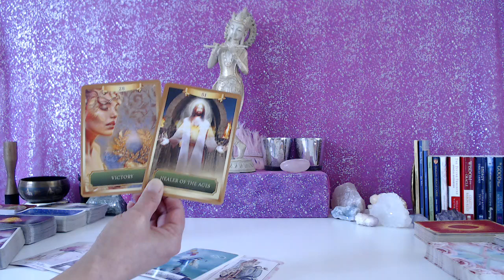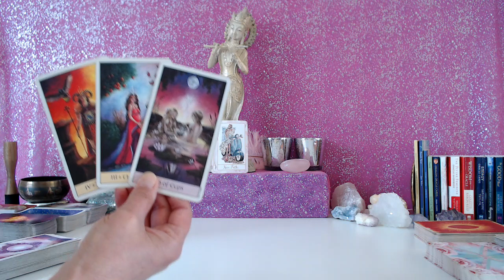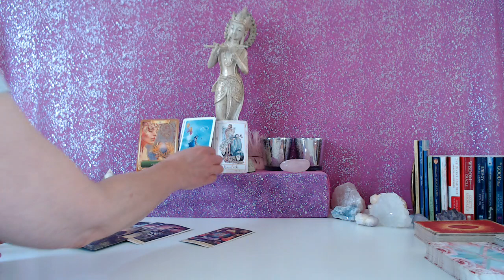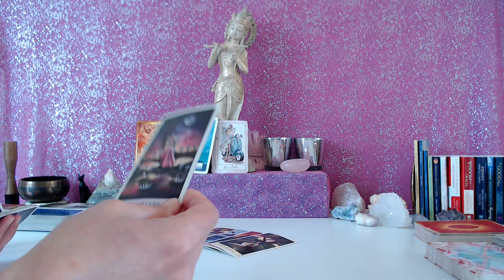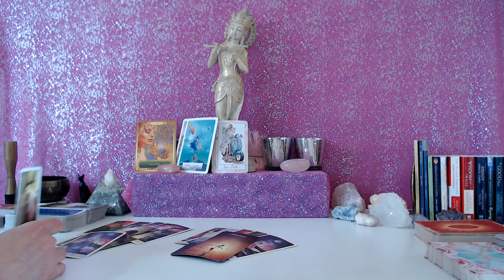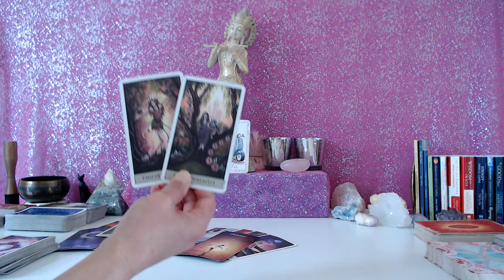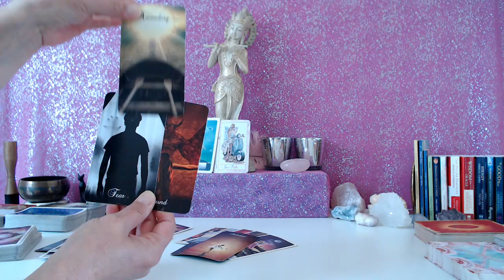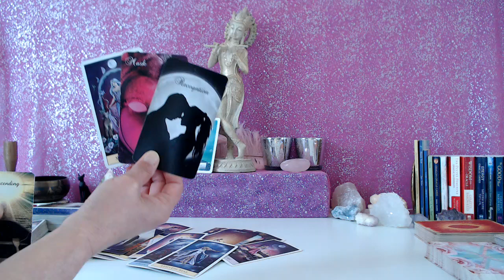LEO - YOU ARE THEIR SUNSHINE! BUILDING A LIFE TOGETHER! SOULMATE LOVE! WISH GRANTED!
Please mail to:

Attn:  Nancy
2523 California Street